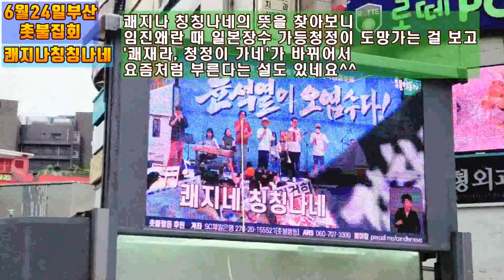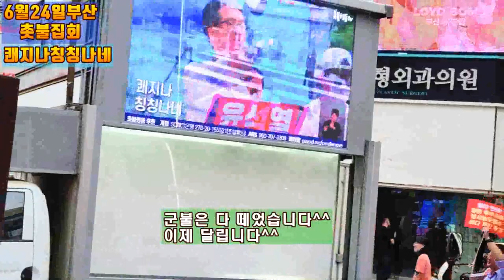💙💙💙백금렬밴드 "쾌지나 칭칭나네" , 부산 촛불 집회 🎵